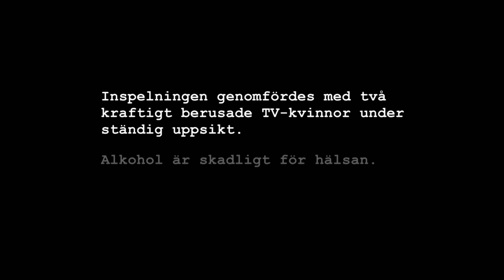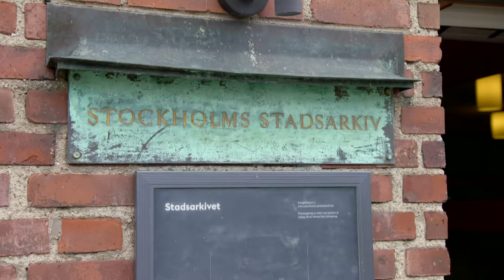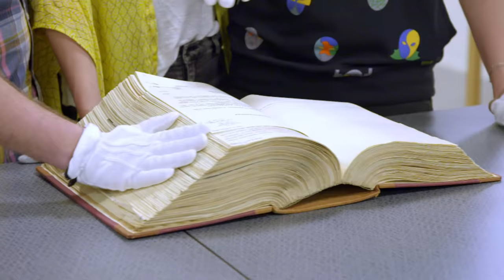Berg & Melltzer släktforskar på fyllan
Se Berg & Meltzer på Oscars varje torsdag 21.00 och när du vill gratis på